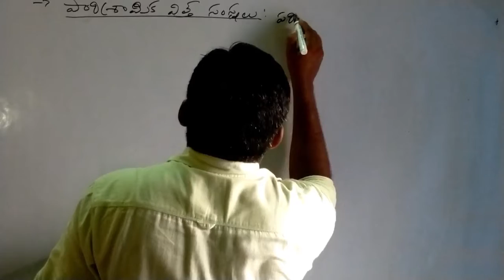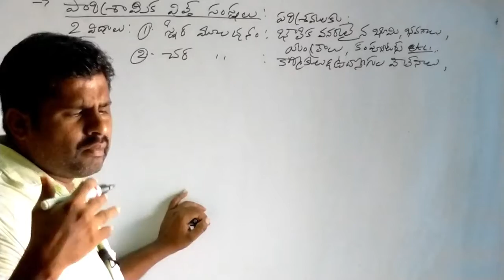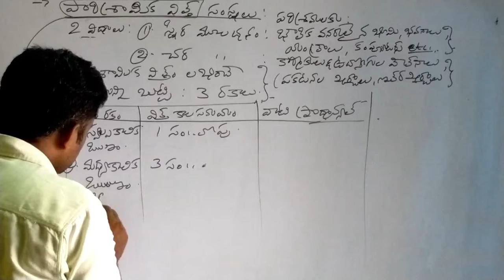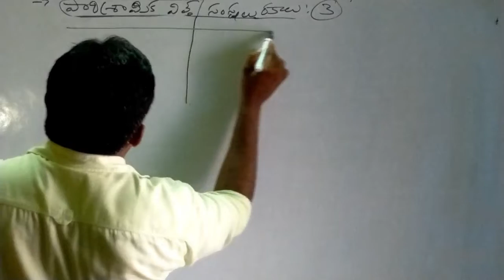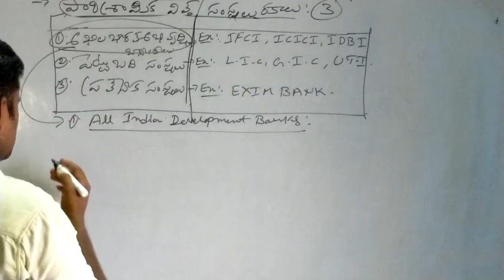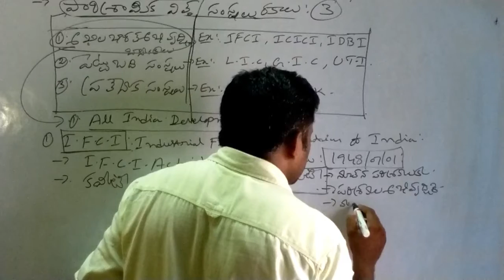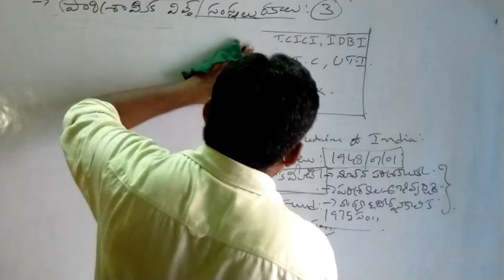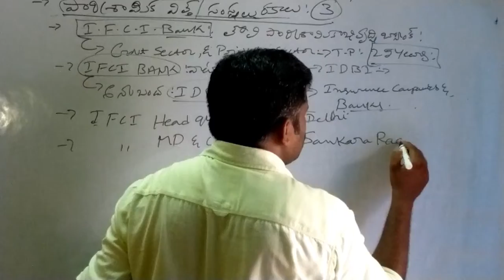Indian Economy IFCI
Group 2 RRB SI Banking etc